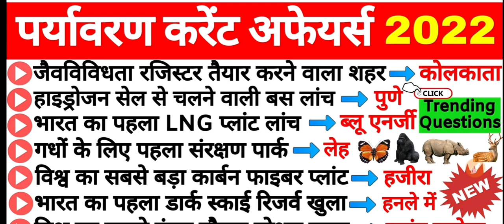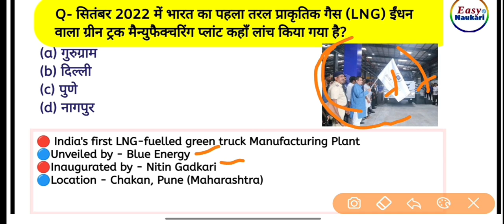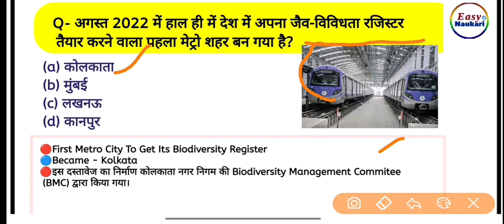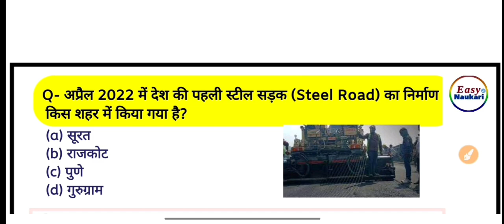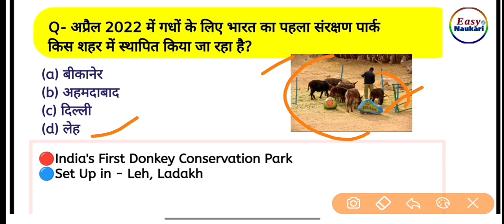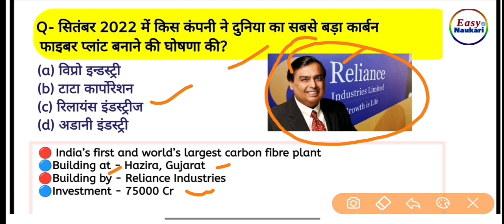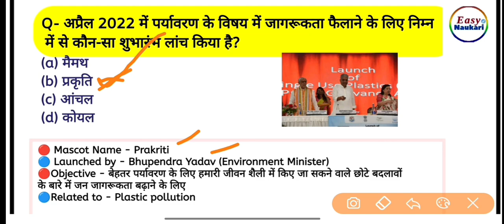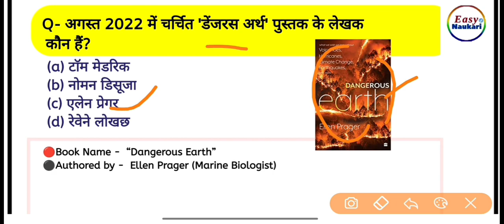पर्यावरण करेंट अफेयर्स 2022 | Environment Current Affairs 2022 | Ecology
पर्यावरण करेंट अफेयर्स 2022 | Environment Current Affairs 2022 | Environment Ecology | Current Affairs 2022

पर्यावरण करेंट अफेयर्स
पर्यावरण एवं पारिस्थिकी करेंट अफेयर्स 2022
पर्यावरण एवं पारिस्थिकी करेंट अफेयर्स
पर्यावरण एवं पारिस्थितिकी करंट अफेयर्स 2022
पर्यावरण - महत्वपूर्ण करेंट अफेयर्स
भूगोल और पर्यावरण करेंट अफेयर्स 2022
विज्ञान एवं प्रौद्योगिकी के करेंट अफेयर्स
पर्यावरण करेंट अफेयर्स 2022 करेंट अफेयर्स
जून करेंट अफेयर्स
जुलाई करेंट अफेयर्स
जनवरी से जून करेंट अफेयर्स
सितम्बर करेंट अफेयर्स
अर्थव्यवस्था के करेंट अफेयर्स
पर्यावरण
राज्यव्यवस्था के करेंट अफेयर्स
पर्यावरण पारिस्थितिकी करंट अफेयर्स 2022

paryavaran
paryavaran gk in hindi
paryavaran divas gk
vishwa paryavaran divas
paryavaran gk
gk
gk paryavaran
paryavaran gk 2022
paryavaran current affairs 2022
paryavaran ka gk
paryavaran ke gk
paryavaran gk trick
paryavaran gk question
pryavaran gk in hindi
paryavaran gk tricks in hindi
paryavran gk in hindi
paryavaran in hindi
paryavaran gk question in hindi
paryavaran gk सभी परीक्षाओं के लिए
paryavaran questions
paryavaran diwas gk questions

पर्यावरण के महत्वपूर्ण प्रश्न
पर्यावरण संबंधी प्रश्न
पर्यावरण करंट अफेयर्स ॲप
पर्यावरण एवं पारिस्थितिकी अध्ययन
पर्यावरण करंट अफेयर्स का वीडियो